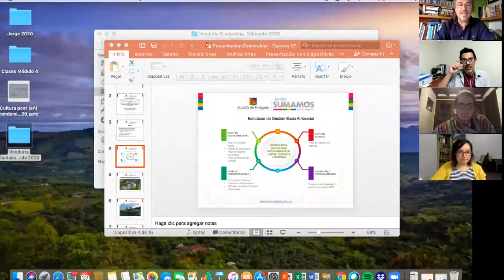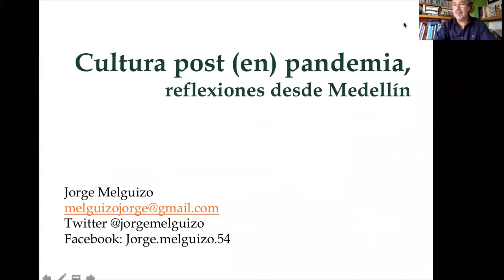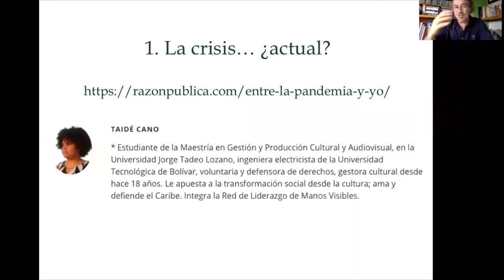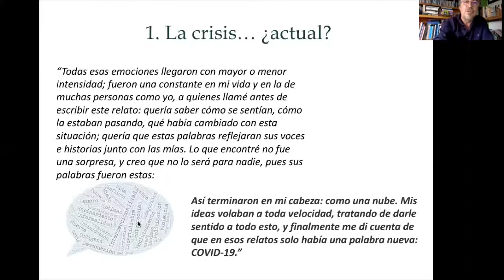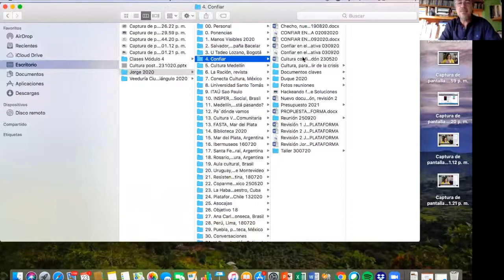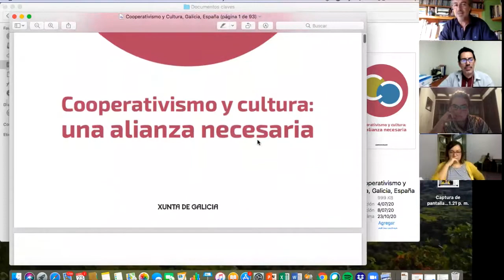Los ciudadanos. El arte y la cultura como antídoto / Vacuna ante el virus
Los artistas, creadores y agentes culturales fueron también los primeros en reaccionar de manera solidaria ante la pandemia y las cuarentenas. El arte y la cultura han sido en muchos casos o pueden ser la solución a muchas crisis, incluida esta. Gracias a ellos se generan espacios de interacción positiva, de diálogo y comunidades para fomentar los principios de cooperación y de comunicación con el objetivo de lograr una mayor inclusión y más participación ciudadana. En esta sesión se visualizan algunos planteamientos, propuestas y ejemplos de proyectos que promueven la solidaridad en medio de la crisis sanitaria.

Participan:
● Jorge Melguizo (Colombia), “Propuesta de Cultura de paz y cohesión social ante las crisis sociales provocadas por la pandemia”.

● María Montesino (España).

● Alexander Córdova, gestor cultural (El Salvador).

● Modera: Marlen Argueta, gestora cultural (El Salvador).

👤 Jorge Melguizo - Estudió Comunicación Social – Periodismo. Vive con su compañera, una alfarera que hace vajillas de cerámica. Tienen un hijo artista visual, dedicado a los murales urbanos, a esculturas que puedan usar los skaters y a la realización de cine. Fue Secretario de Desarrollo Social de Medellín (2009 – 2010) y Secretario de Cultura Ciudadana de Medellín (2005 – 2009).

👤 María Montesino - Coordinadora de Rural Experimenta. La Ortiga Colectiva (España). Socióloga por la Universidad del País Vasco y Máster en Agente de Igualdad, sus focos de interés se centran en el pensamiento crítico, las ciencias sociales, el feminismo y la agroecología como motores
de cambio social.

👤 Alexander Córdova Pineda - Periodista, gestor cultural, productor artístico y animador sociocultural. Hace 10 años co-fundó la Asociación ESCÉNICA en donde es responsable de la gestión de proyectos culturales de formación y producción con enfoque comunitario. Actualmente es miembro fundador de la Red Salvadoreña de Cultura Viva Comunitaria y vocero de país ante el Movimiento Mesoamericana de Arte Comunitario (MARACA) en donde se unifican esfuerzos de trabajo colaborativo e intercambios de experiencia dirigidos a fortalecer la cultura viva comunitaria de la región.

👤 Marlen Argueta, gestora cultural - Periodista, gestora cultural y docente. Cuenta con un posgrado en Políticas Culturales de base comunitaria y es egresada de la Maestría en Estudios de Cultura Centroamericanos.

Intersecciones (vol. 2): Repensar desde El Salvador las relaciones entre cultura y desarrollo en tiempos de pandemia.

En la coyuntura actual, desde el Centro Cultural de España en El Salvador (CCESV), sentimos necesario generar espacios de diálogo para promover ejercicios de pensamiento crítico en torno a los desafíos que representan para la cultura la crisis sanitaria y sus consecuencias. Necesitamos preguntarnos en colectivo cuál debería ser el papel de la cultura y del desarrollo, más allá de lo formalmente establecido, a nivel global y en El Salvador ante la pandemia y cuestionarnos cómo operan las relaciones culturalmente construidas e instituidas entre el desarrollo y la cultura. Y hacerlo en su contexto, desde El Salvador, pero ampliando la mirada hacia los entornos iberoamericanos, especialmente hacia España, para tender puentes, para aprender y enseñar, para compartir experienciase ideas de una situación que nos afecta a todos.

nuevo espacio de pensamiento, creación e innovación.